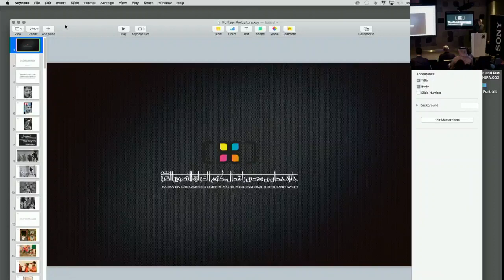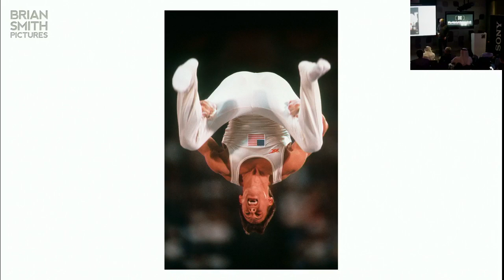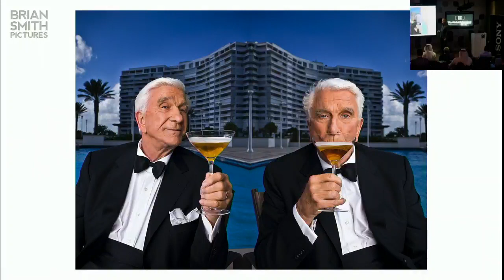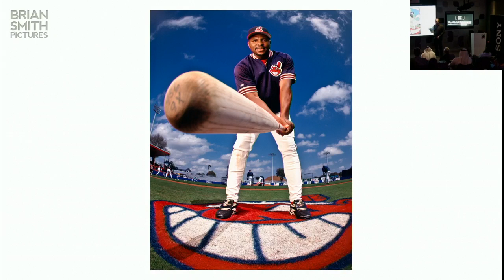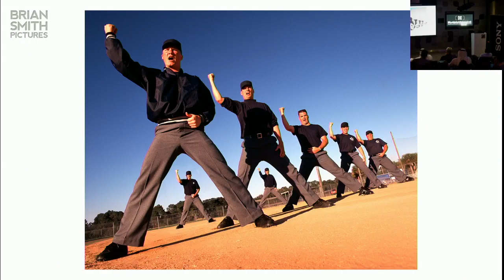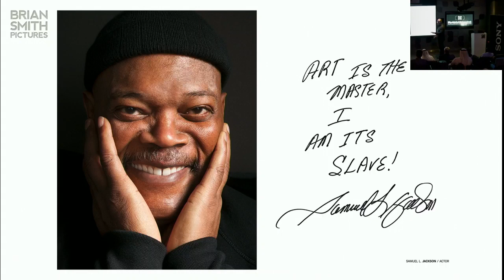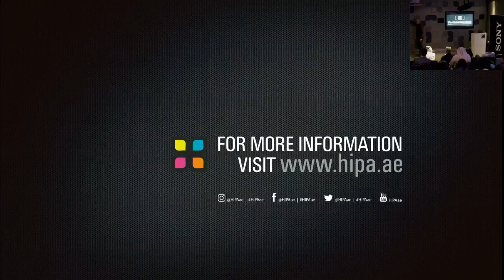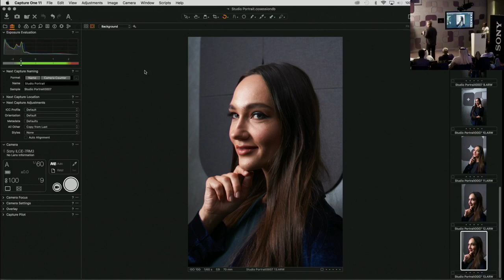Lecture Editorial Photography - Brian Smith